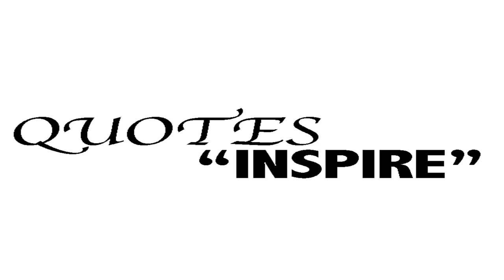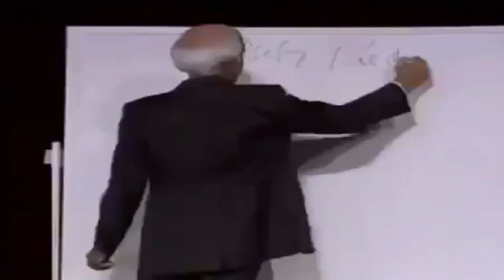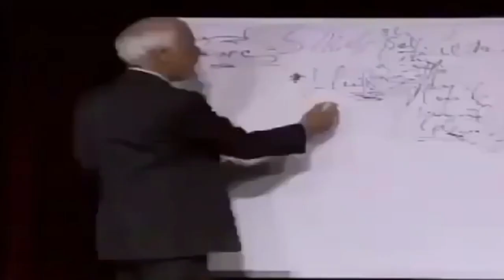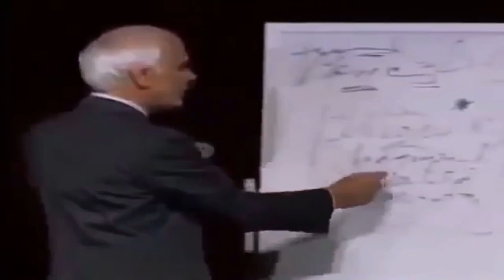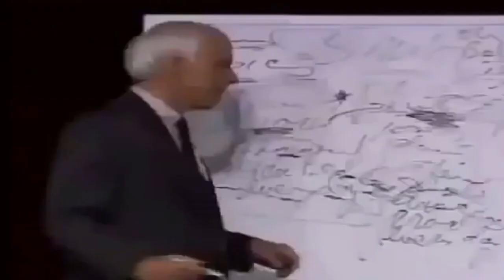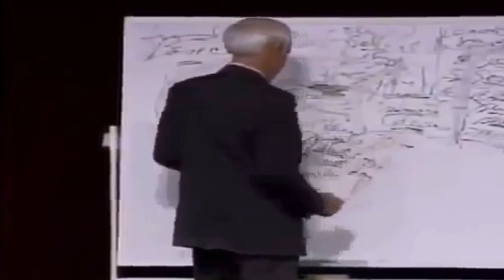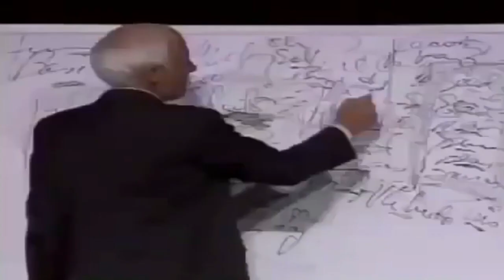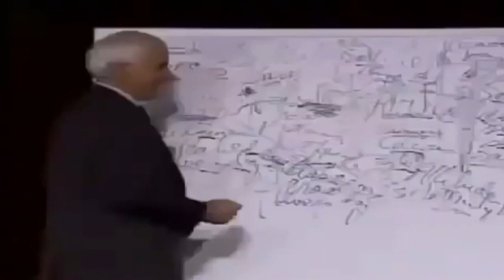Audiobook :Jim Rohn How To Improve Yourself . Pt 1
Book by Jim Rohn , Success